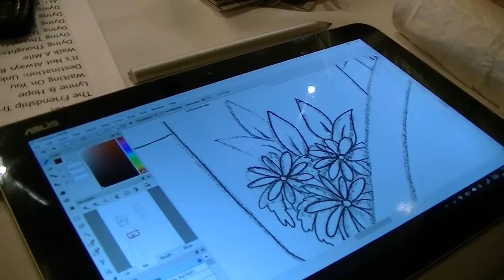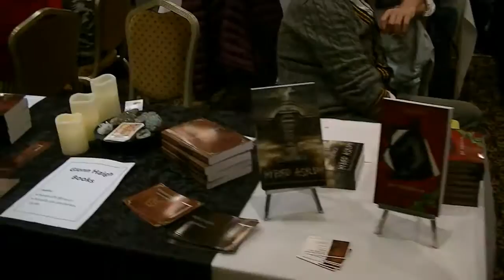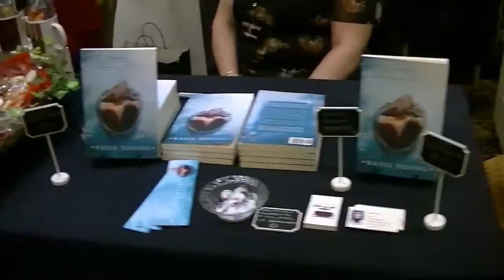Darker2018 Vlog [CC]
A vlog about going to Darker2018 and all that goes into signings